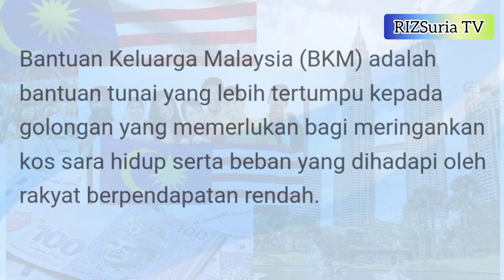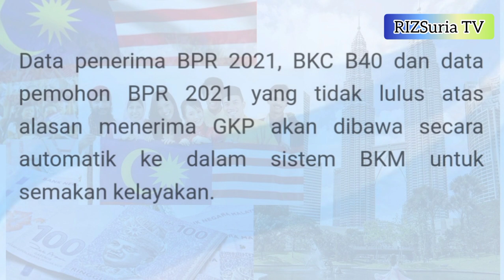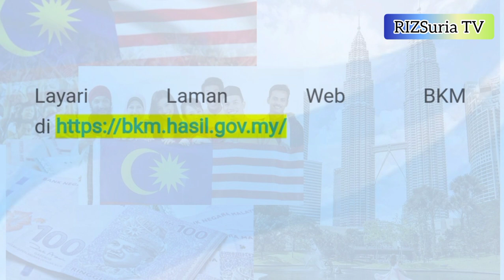JUMLAH BANTUAN KELUARGA MALAYSIA (BKM) UNTUK KATEGORI BUJANG 2022